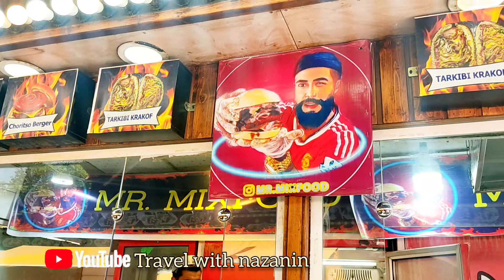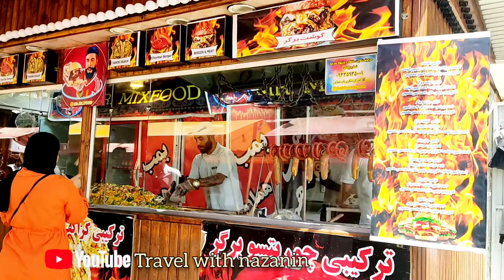Walk with me down Bob Humayun Street to see the famous and beautiful Hamburger Bomb show, Mr Mix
This is Bab Homayun Street, Tehran, Iran.

We want to go together to see the beautiful food show of the famous Mr Mix.

Be sure to watch this beautiful video of the last village and I hope you enjoy watching it, and if you like it, subscribe to my channel to see the next interesting videos from Iran.

I will film all the places of Tehran and different cities of Iran here for you and I'll be happy if you are with me and support me & my channel by liking, commenting and subscribing.
I love you and thank you all for being with me